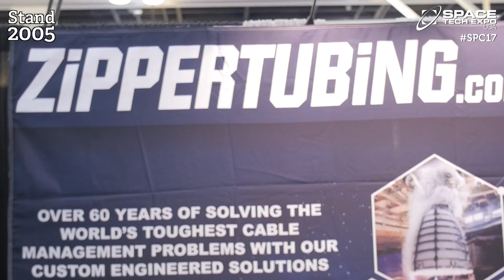Zippertubing talks to EXPO TV